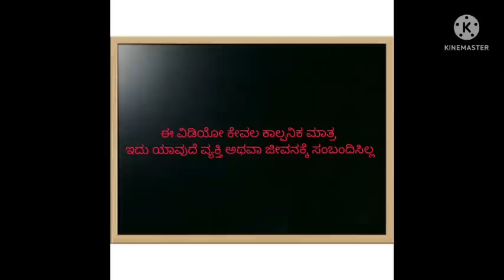ಶಾಂತಕ್ಕನ ಮನೆ ಕಥೆ |uttarkarnataka shantakkacomedy storyinkannada gombe Stories in Kannada